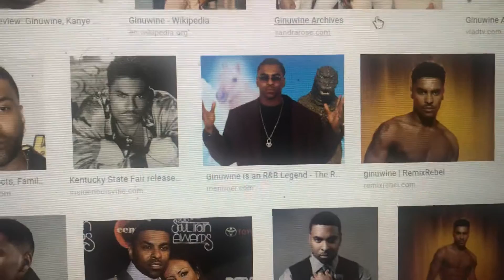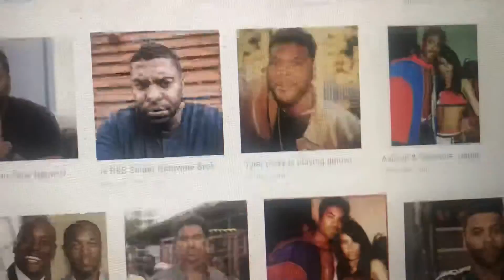Ginuwine has been clone!! / and mix with Joe Budden, Mike Epps (DNA)